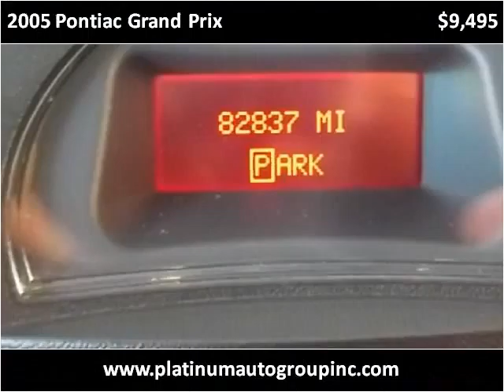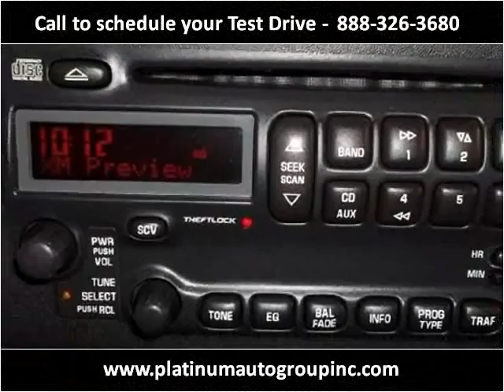2005 Pontiac Grand Prix Used Cars Minster OH